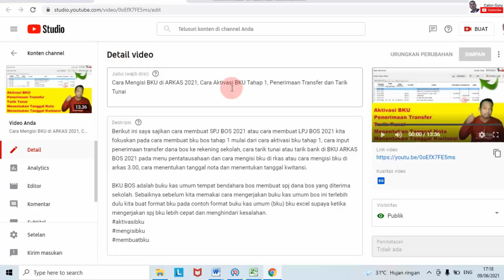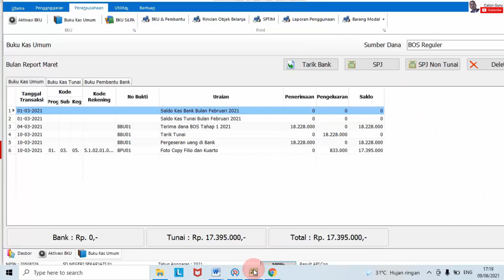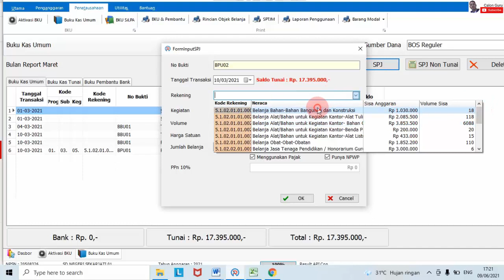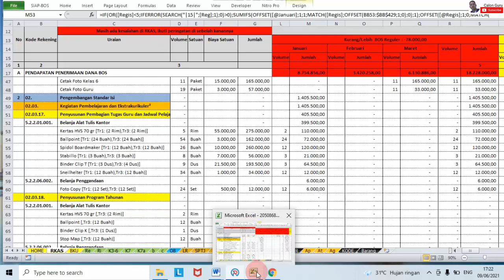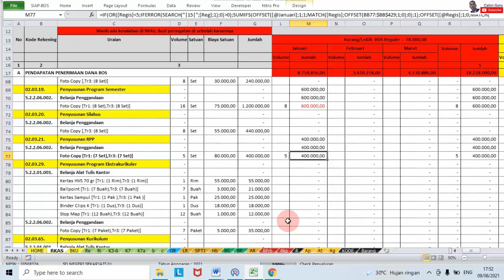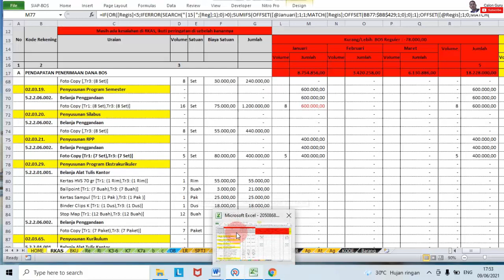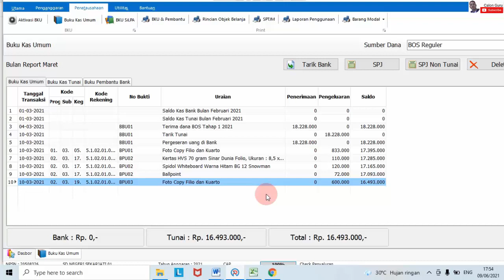Cara Mengisi BKU di ARKAS 2021 Tanggal Bayar dan Tanggal Beli Berbeda pada ARKAS BOS 2021 ARKAS 3.00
Berikut Cara Mengisi BKU di ARKAS 2021 mulai dari Cara Aktivasi BKU ARKAS BOS, cara Penerimaan Transfer dan cara Tarik Tunai pada BKU serta cara membuat spj bku tanggal nota dan tanggal kwitansi berbeda. Selengkapnya silakan simak video ini.